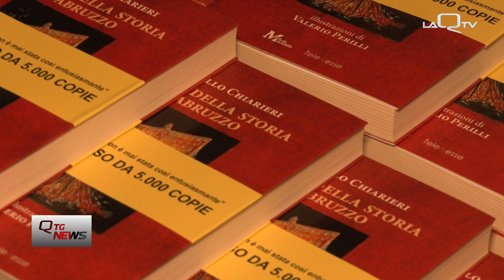Montesilvano. Oltre le parole: letteratura in città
Letteratura, musica e cultura all'interno della rassegna letteraria "Oltre le parole" in corso a Montesilvano.
Sul palco anche Loretta Santini, curatrice del libro di Ada D'Adamo "Come d'aria" e Camillo Chiarieri con "Storie della storia d'Abruzzo"